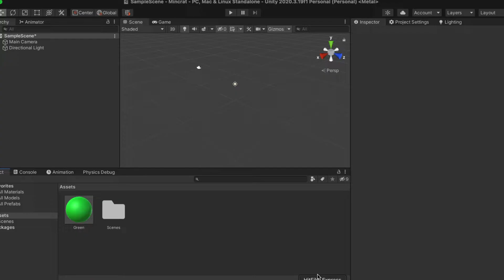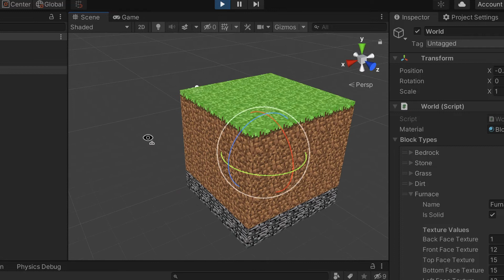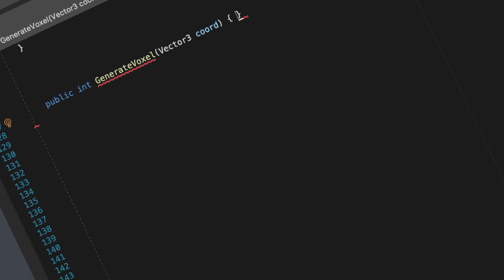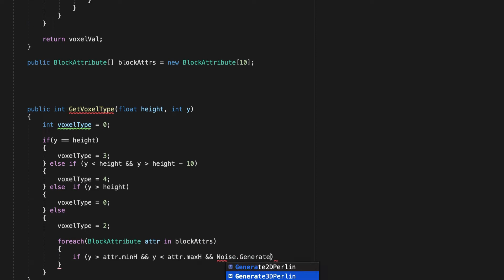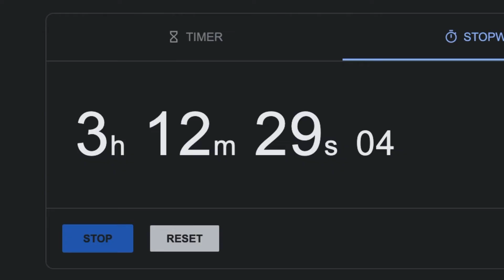I Coded Minecraft in One Hour (Unity3D)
Is it possible to make Minecraft in just an hour using Unity3D? Open world voxel based procedurally generated games are known for being very easy to develop so I'm sure it won't be too big of a hassle. Enjoy taking a look at how I made Minecraft in one hour.

 I've seen loads of videos of people making Minecraft insanely fast and wanted to try it out so I took up the challenge of making it in Unity in 1 hour. However, I did take the help of some tutorials and guides because I'm just human man geez:

Chapters:
00:00-00:20 Introduction
00:20-01:17 Making voxels so my laptop doesn't crash
01:17-02:12 Terrain generation (chunks)
02:12-02:47 Terrain generation (mountains)
02:47-03:06 Adding more block types
03:06-03:40 Player controller and moving around
03:40-04:52 Adding and removing blocks
04:52-05:41 Trees!
05:41-06:15 Water???
06:15-06:40 Conclusion